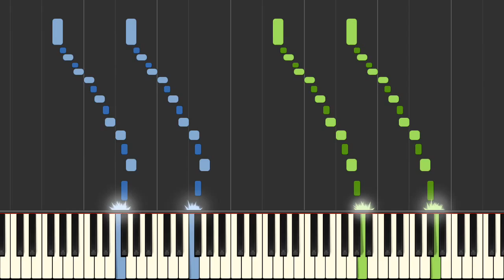How to play Ballade No. 1 G minor, Op. 23 Chopin - Synthesia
Ballade No. 1 in G minor, Op. 23, composed in 1831 during the composer's early years in Vienna, was a reflection of his loneliness in the city far away from his home in Poland, where the November Uprising, a war against the Russian Empire's oppression of his people, was happening.

Original Music © Frederic Chopin (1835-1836)